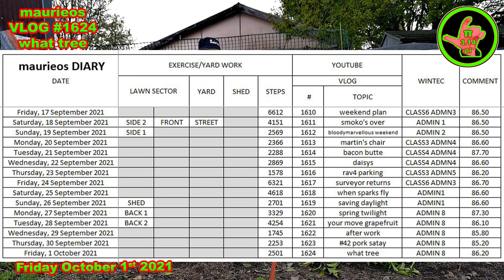maurieos VLOG #1624 what tree